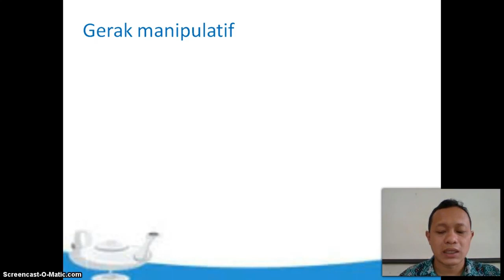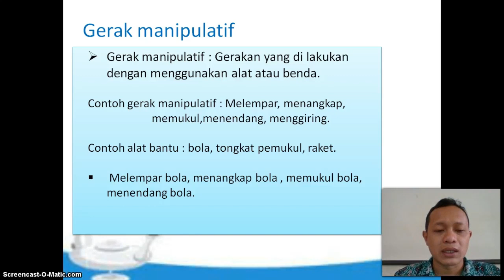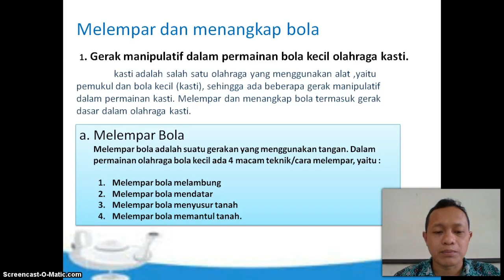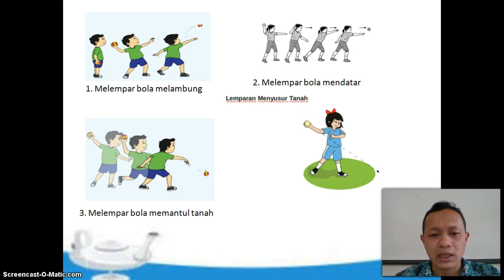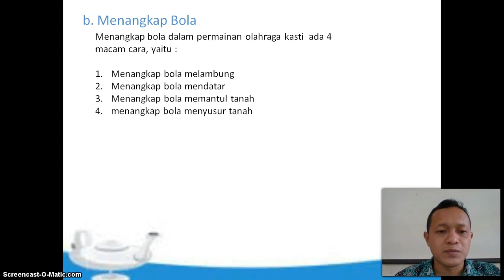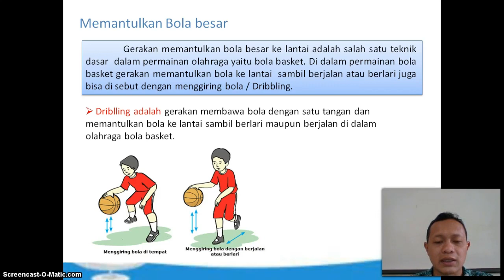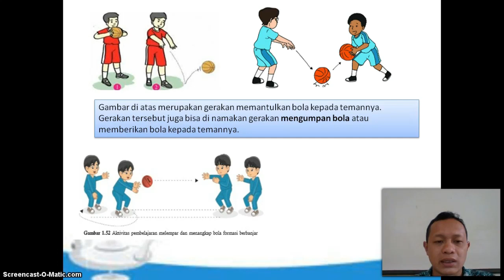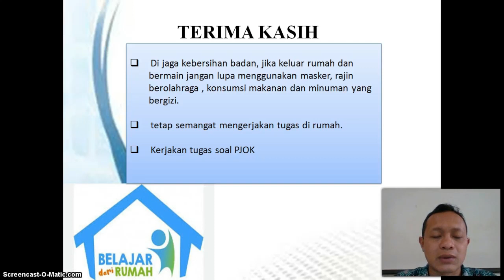BelajarbersamaSUKMA : Kelas 3 MI Islamiyah | PJOK | Melempar, Menangkap, dan Memantulkan Bola